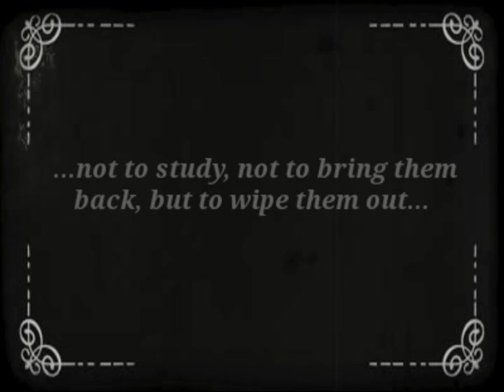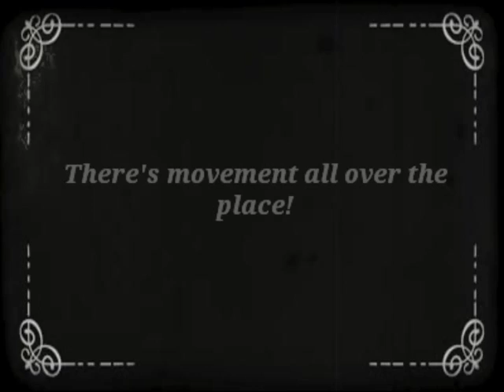Aliens from 1927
If the motion picture "Aliens" had been made in 1927 :)